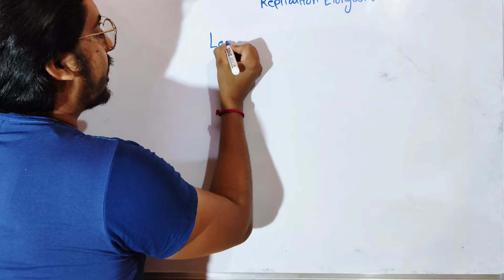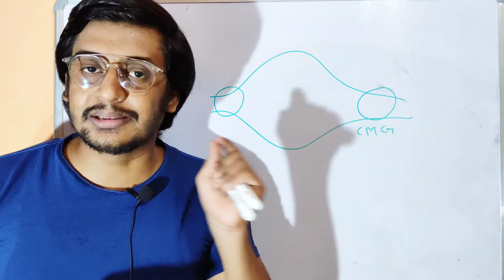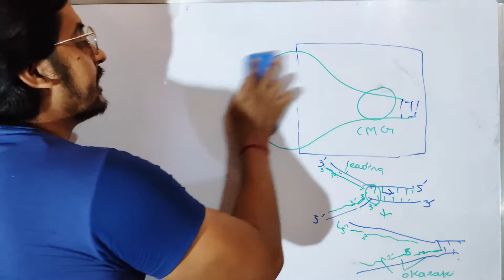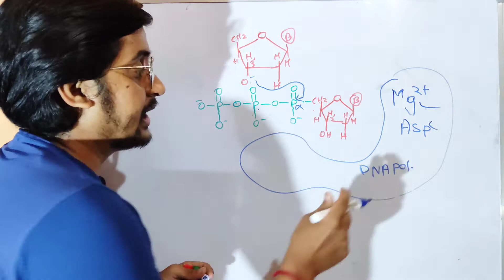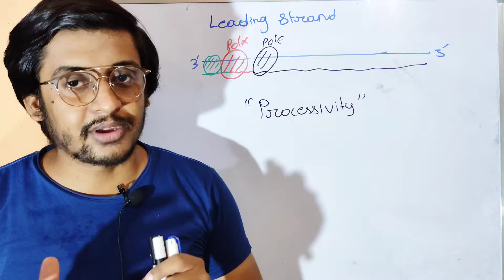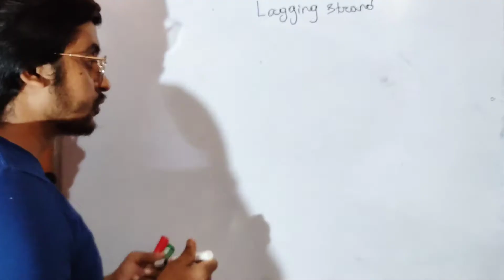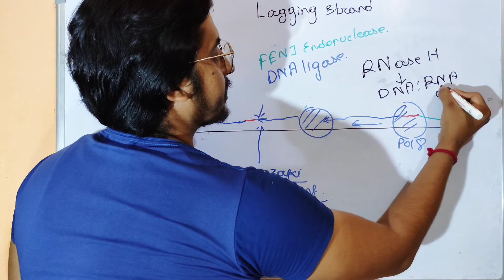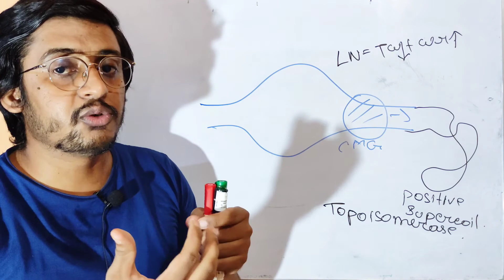dna replication | eukaryotic dna replication elongation | okazaki fragments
Eukaryotic DNA Replication Elongation | Leading Strand Lagging Strand Okazaki Fragments

Replication elongation process is simply discussed in this video.How leading and lagging strand is formed and important enzymes are explained in a easy way

Topic discussed:
1)Eukaryotic replication elongation
2)Eukaryotic replication csir net
3)Eukaryotic replication of DNA
4)Leading strand vs lagging strand
5)Okazaki Fragments in hindi
6)Topoisomerase in DNA replication